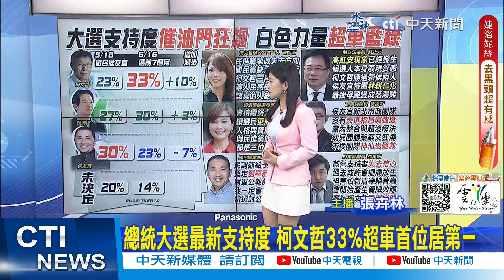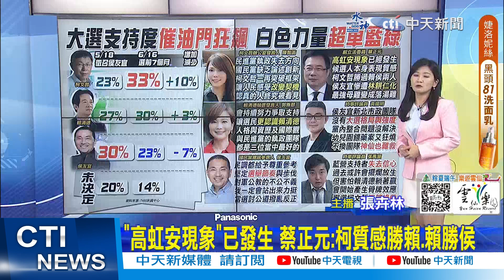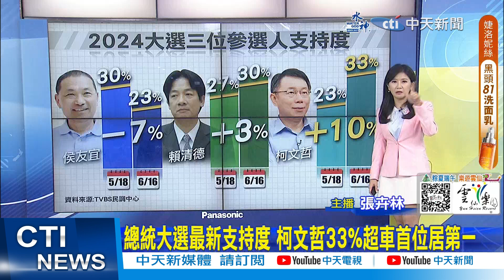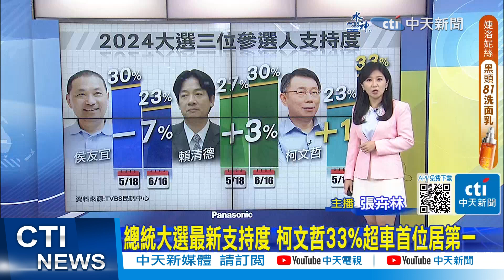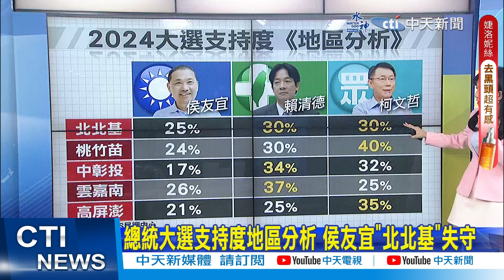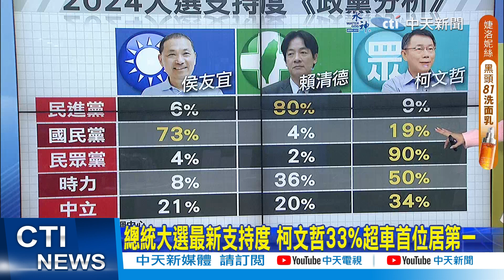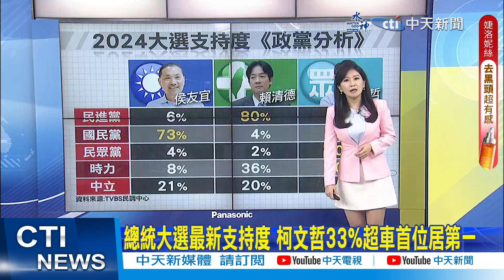總統大選最新支持度 柯文哲33%超車首位居第一｜柯文哲民調超車賴侯 王尚智列"3個成功關鍵"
0:00 總統大選最新支持度 柯文哲33%超車首位居第一
6:14 總統大選支持度地區分析 侯友宜"北北基"失守
8:19 孫大千曝侯友宜關鍵問題 "這些人"還沒歸隊
10:45 柯文哲民調超車賴侯 王尚智列"3個成功關鍵"